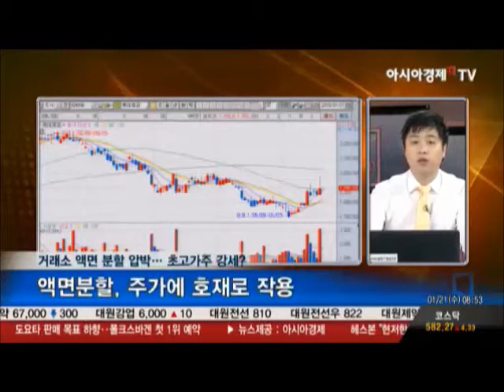삼성전자등 초고가주 액면분할 기대 강세 대응은?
아시아경제TV 당신의 출발전략 이슈 메이커